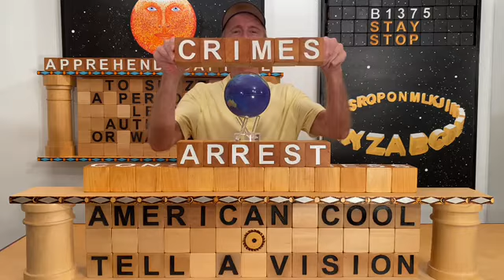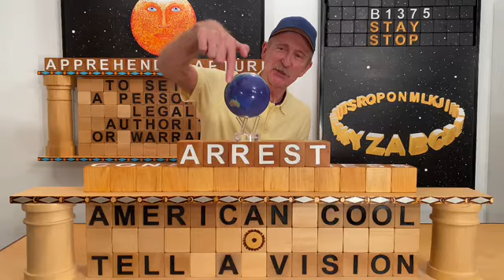Arrest: Consciousness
An entertaining, idiosyncratic take on Word Alchemy by Will Carpenter.